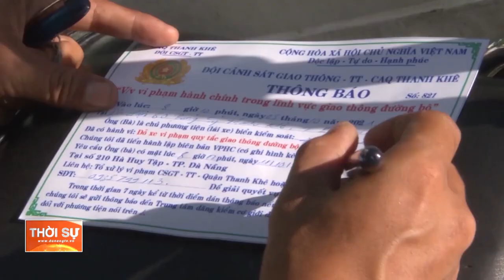TĂNG CƯỜNG XỬ LÝ VI PHẠM AN TOÀN GIAO THÔNG SAU THỜI GIAN GIÃN CÁCH